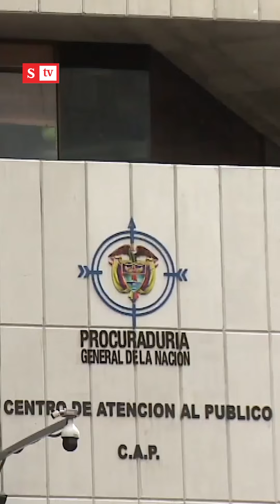Los INSÓLITOS gastos que habrían hecho 24 EPS con los recursos de la salud | Semana noticias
La plata de la salud de los colombianos terminó en clases de yoga, viajes y gasolina. La Contraloría reveló que por el mal uso de recursos, 24 EPS habrían desviado por lo menos seis billones de pesos. semana.com